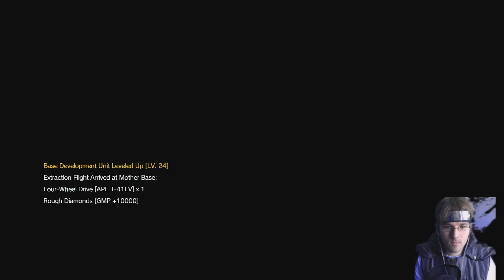Metal Gear Solid 5 The Phantom Pain Lets Play Part 20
ly7kpeFFnuKE_Q